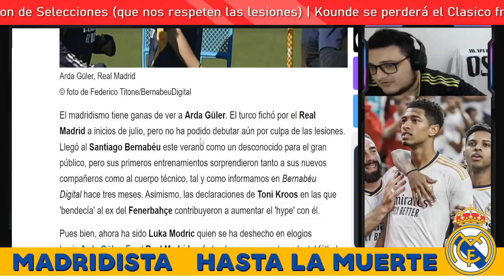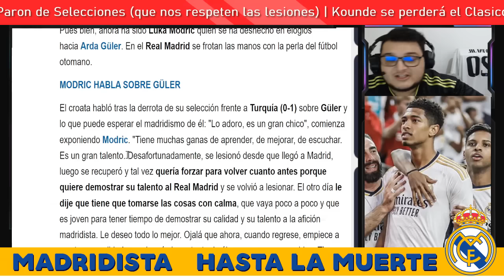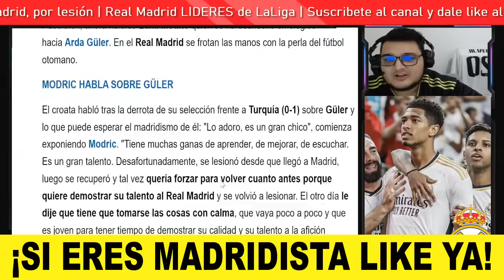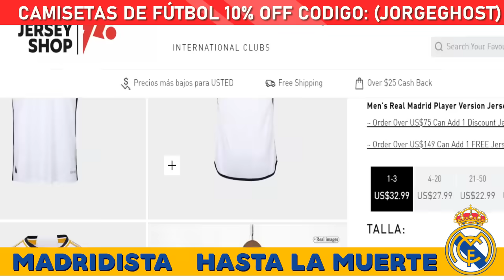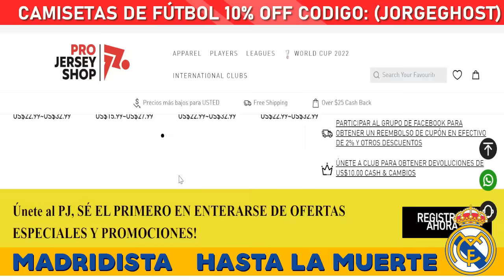🤩¡NOTICION INESPERADO EN EL REAL MADRID!🔥¡ARDA GULER ESTA LISTO PARA DEBUTAR!